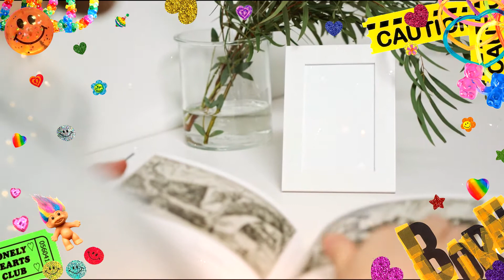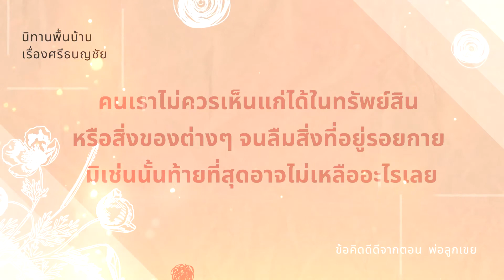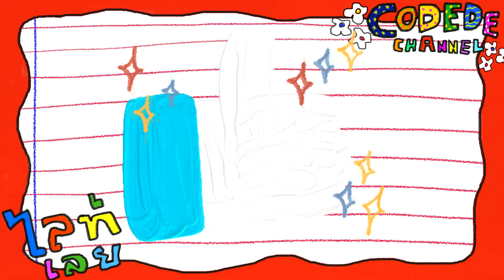EP.47┃เล่านิทานพื้นบ้านตำนานศรีธนญชัยคนเจ้าปัญญา ตอนที่ 3 "พ่อลูกเขยตัวแสบ"┃จับกระแสแทรกสาระ